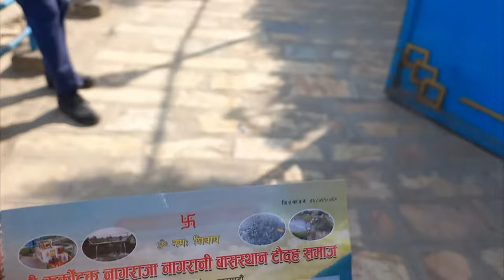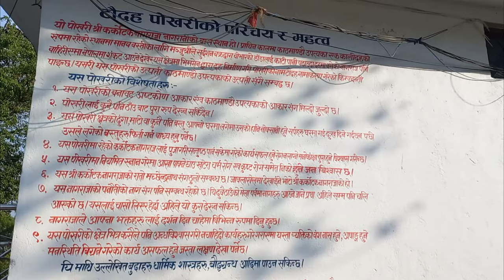Taudaha Lake Vlog Kathmandu | Amazing Myth of Taudaha | Best Lake Near Kathmandu | Full Story | RBB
Taudaha lake is a small lake in the outside of kathamnadu in Nepal. The name comes from a combination of Newari words ‘Ta’, meaning Snake and ‘Daha’, Which Means Lake. दुनिया चकित पार्ने एक कोदाली खन्दा बनेको डाडा र पोखरीको रहस्य || Champa Devi Dada and Taudaha Story also presented in this video. Amazing Myth of Taudaha, Best Lake Near Kathmandu and Full Story Taudaha Lake Vlog Kathmandu
The Taudaha Lake is believed to be a remnant pool of the huge lake that once existed where now the city of Kathmandu sits. According to mythology, a Buddhist mythical character Manjushree cut the hill in the valley's south, allowing the lake's water to drain off, thereby creating land that was duly occupied by people. Folklore suggests that that "cut" in the hill is the Chobar Gorge, a narrow passage from which the Bagmati River exits the Kathmandu Valley. After the water of the ancient lake drained away, a few small lakes and ponds were created beyond the hills. Taudaha is believed to be one of those ponds.
When the lake was drained, countless nagas, mythological creatures that were half human and half serpent, were left homeless. This made the Naga King Karkotak livid. In order to allay his wrath, the locals living near Taudaha built an underwater palace, studded with precious stones and riches beyond imagination. The Serpent King was pleased and ruled his serpent subjects in their underwater kingdom. The king also promised to protect the humans living around the lake, on the condition that the tranquility of his water abode never be disrupted. It is due to this that even today locals do not swim or fish in the lake.

Timestamps
0:00 Intro
0:24 Ride Start to taudaha lake kathmandu
1:28 Balkhu RingRoad
5:15 Balkhu to chovar Road / Manjushree Park
8:56 Chovar to taudaha lake
9:25 Ticket rates of Taudaha lake
11:50 Cinematic of Taudaha Lake
13:38 Story about Taudaha (1)
15:27 taudaha and rato machindranath bhoto myth
16:10 End of Video

My Action Camera- GoPro Hero 5
Edited On- Filmora9

Please do no download and repost my videos on any social media channel. if you find anybody doing so, please le me know and help me to report the video/ contains. Thank You.